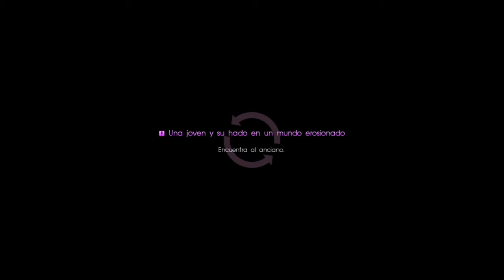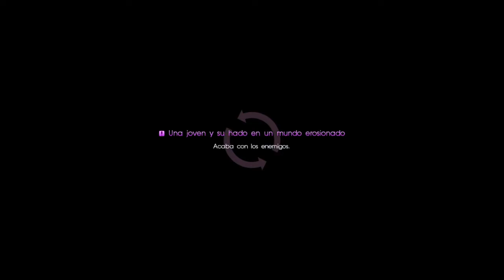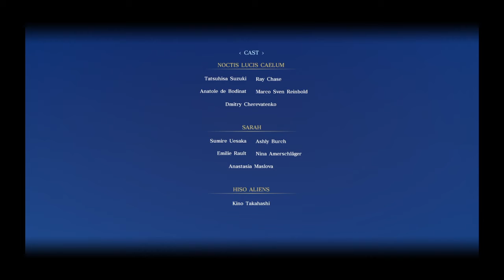FINAL FANTASY XV - EVENTO TERRA WARS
Evento TERRA WARS completo